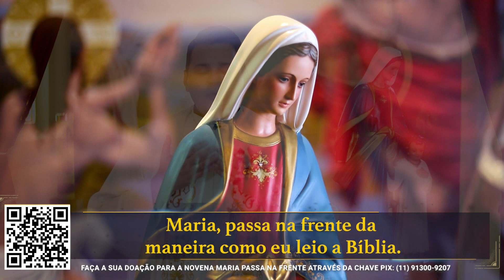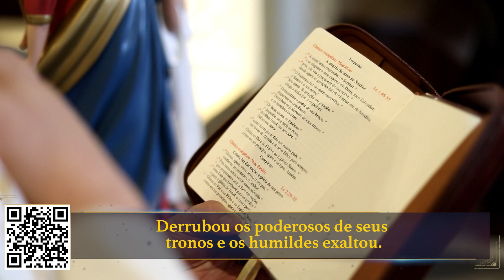Novena Maria Passa na Frente - 21/01/23